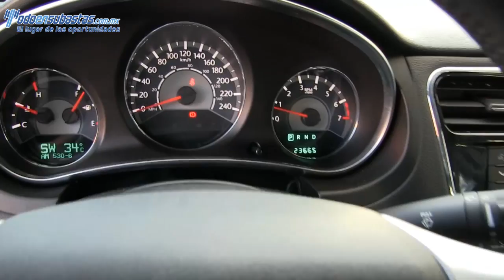617403 Chrysler / 200 / 2013